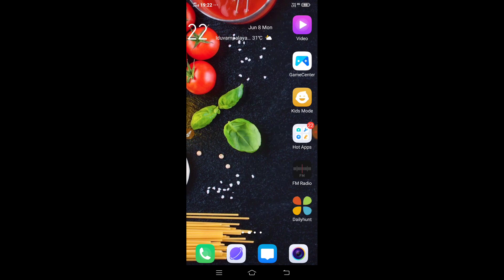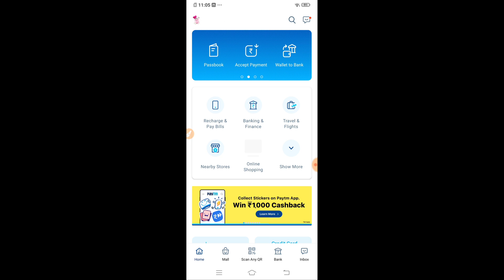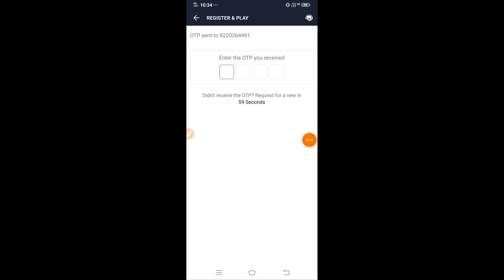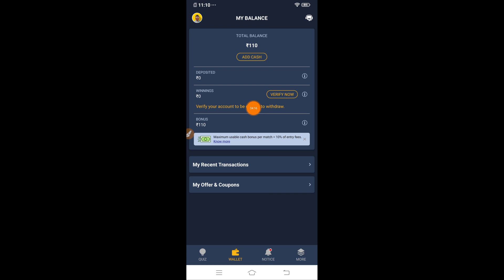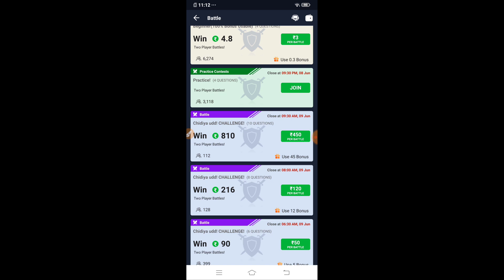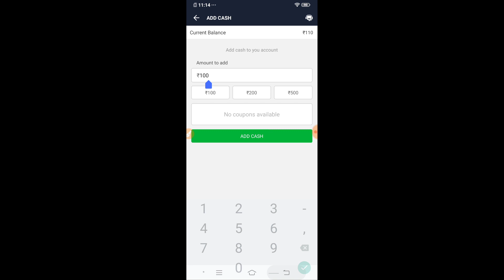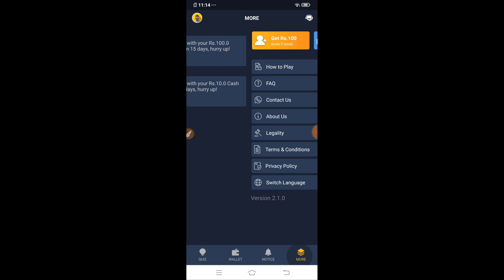Super Earning App Of 2020 // 100% Trusted App // Tamil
[ Sry For Late Upload Nanba😓 ]

Invite Code : KA35598TUPKA

Invite Code : KA35598TUPKA

🤩Gamezob Link :🤩

Sign Up Get Money

This Video Is Help To How To Earn Money Online In Tamil By Complete Small Tasks & surveys In Simple Method and also paytm payment proof is shown in the next video
 shown in the video so must watch everyone and earn free unlimited paytm cash many more simple games is here in this video you can choose any game and earn money online best earning method so dont waste your time click the video and watch and earn money this video is fully explained in tamil

Daily New Videos Coming Soon Nanba And Nanbisss🤩